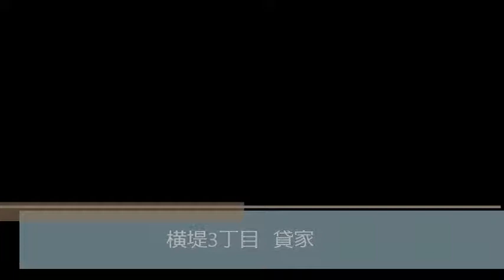横堤3丁目 貸家（鶴見区横堤２丁目 賃家）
横堤3丁目　貸家（鶴見区横堤２丁目　賃家）のご紹介動画です！
「横堤駅」歩４分！便利な住環境！南向きの明るいリビングがいいですね☆
★物件の詳細はこちらをご覧ください。↓